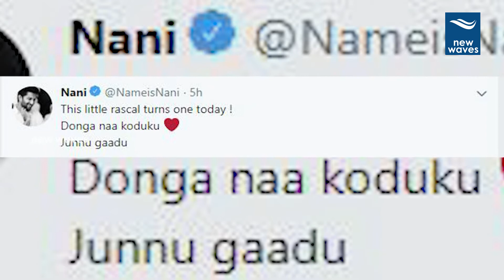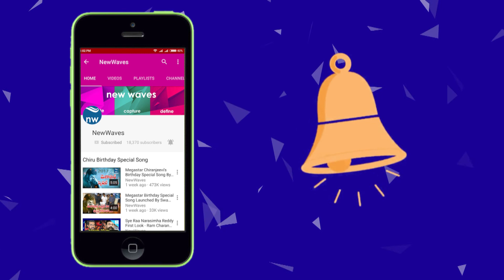Hero Nani Funny Comments on his Son Arjun | Tollywood | New Waves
hero Nani funny comments on his son arjun ...